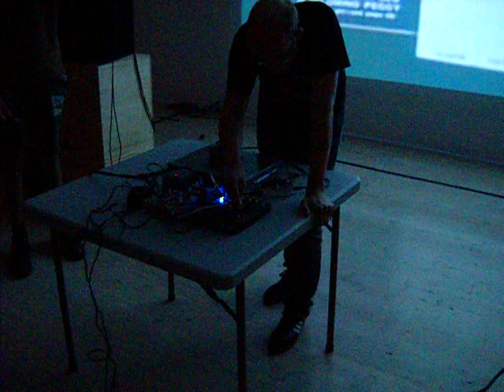Potier - Victoria 2012 Noise Festival